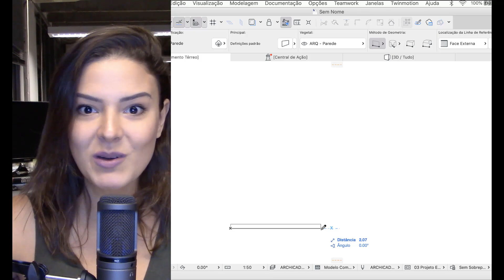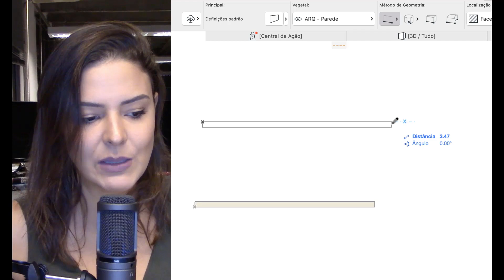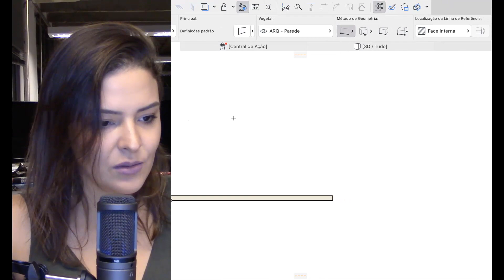ARCHICAD QUICK TIPS - Será que você conhece esses atalhos?